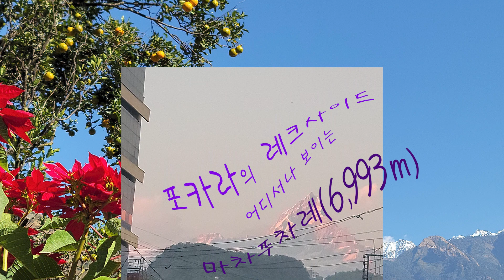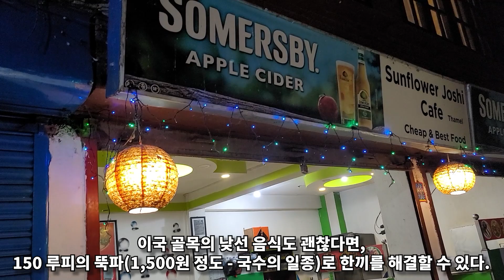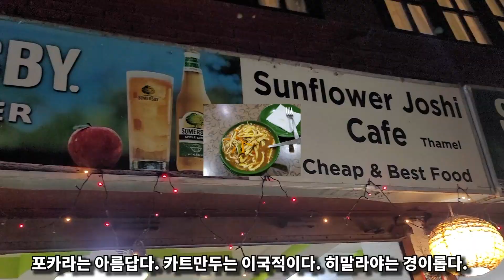포카라 레크사이드와 카트만두 타멜은 히밀라야만큼 네팔 스럽다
카트만두 타멜은 나라얀히티 궁전과 같은 유네스코 세계 문화 유산으로 등재된 유적지, 다채로운 레스토랑과 바, 그리고 네팔의 모든 지역에서 가장 많은 호텔이 있는 관광 지구로 알려져 있다. , 호텔과 게스트 하우스부터 레스토랑, 바와 베이커리 카페까지 여행자가 필요로 하는 모든 것을 찾을 수 있다.
포카라 레크사이드는 페와호가 있는 휴양도시로 안나푸르나  무스탕 트래킹의 시작지이다.